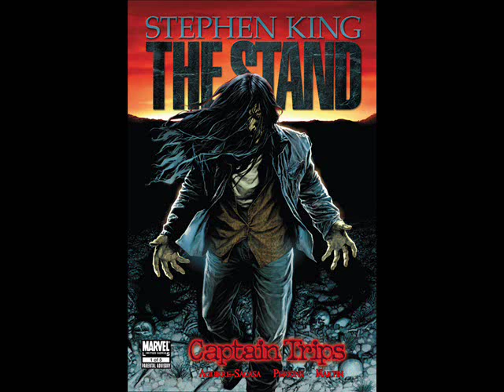W.G. Snuffy Walden - THE STAND (1994) - Soundtrack Suite